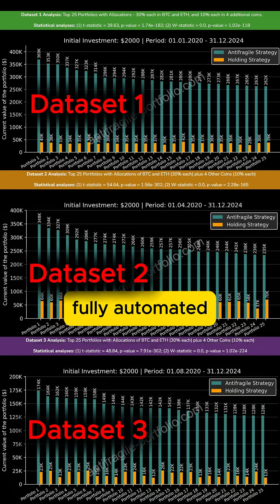Navigating Volatility with an Antifragile Crypto Strategy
Crypto markets are volatile by nature. If you’re looking for a way to approach these cycles more strategically, consider antifragility.

This Antifragile Crypto Strategy is fully automated, research-informed, and developed to respond to market dynamics using principles from systems thinking.

I'm Dr. Faiz Khan - researcher and a crypto investor. My work applies years of academic insights on complex systems to build a practical strategy any crypto holder can explore.

Consider new ways to navigate market cycles with greater structure, unbiased and data-driven method.